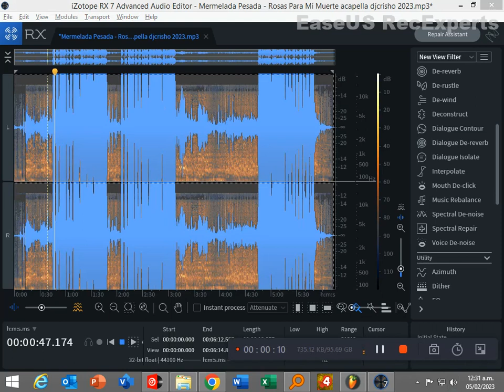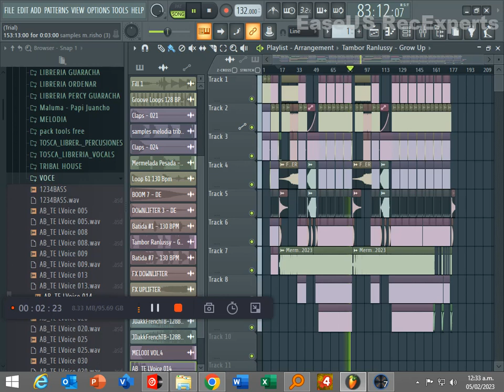132 - Mermelada Pesada - Rosas Para Mi Muerte - [Tribe 2023] - [DjCrishoRemix]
Video de Cristhoferventura